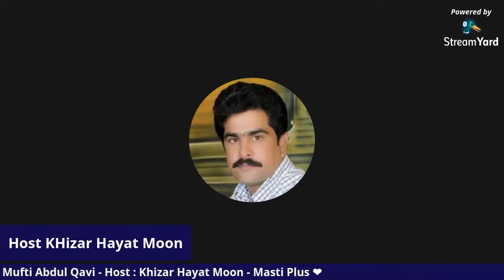Mufti Abdul Qavi Discloses Hareem Shah Phone Calls Late Night (Full Interview )